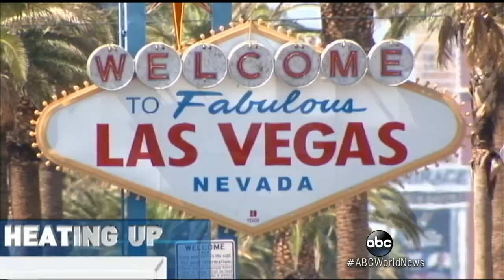Global Warming Debate Heats Up at UN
Scientists reveal visual proof humans most likely to blame for climate change.